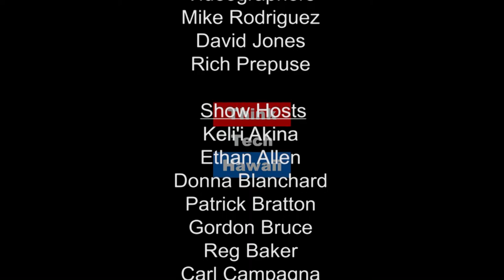Fed Wreck: The Federal Push for a Hawaiian Government - Hawaii Free Press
A careful look at the recent rules handed down by the Department of Interior for the recognition of a native Hawaiian government shows why this is not a good deal for native Hawaiians nor anyone else. As the editor and publisher of the Hawaii Free Press, Andrew Walden reveals what's really behind this recent news.